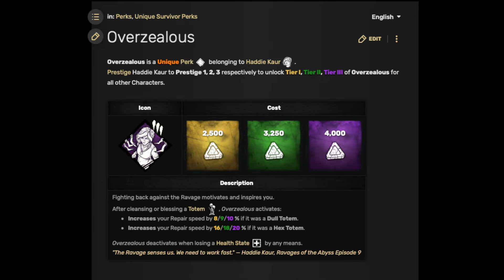Dead By Daylight Gameplay No Commentary 18